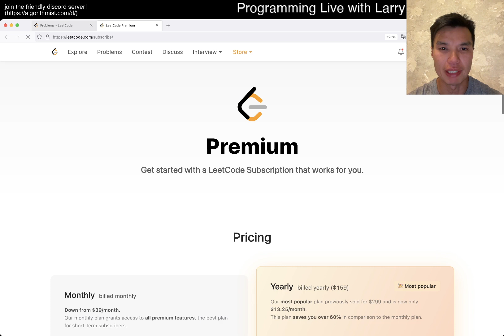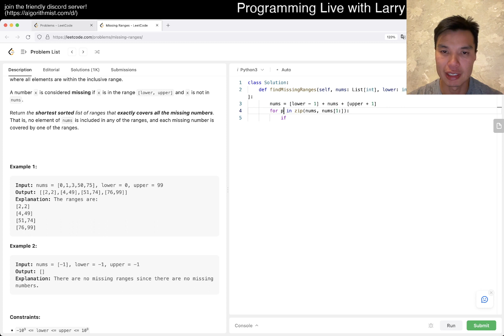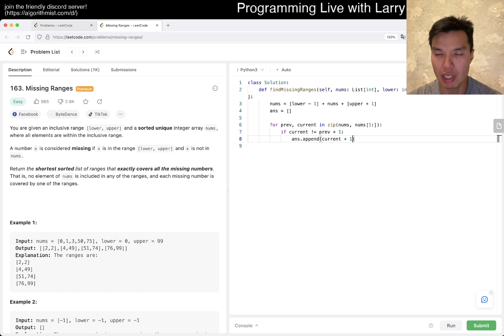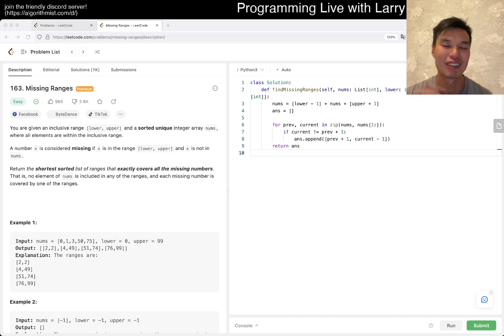163. Missing Ranges - Week 3/5 Leetcode June Challenge